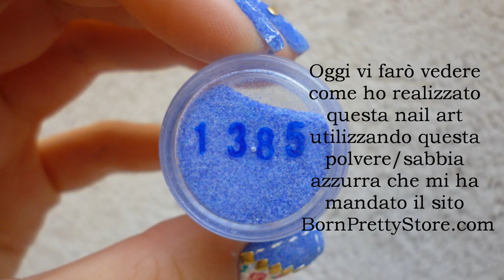Denim Jeans Nail Art Tutorial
Sconto 10% per i vostri acquisti sul sito di http// ACZW10